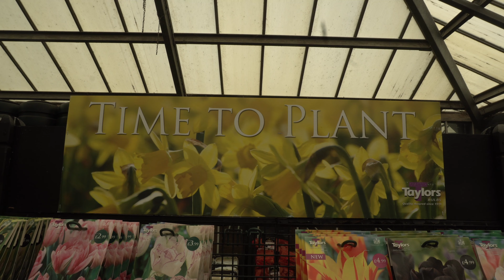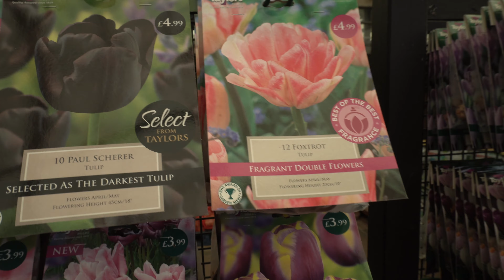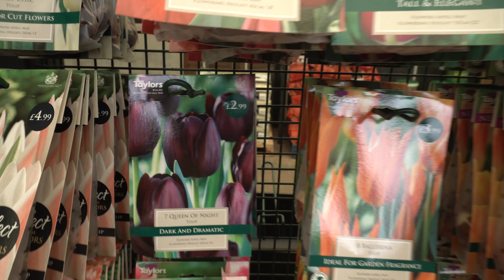TIME TO PLANT BULBS || SEPTEMBER GARDEN || MY TULIPS GARDEN || BULBS FOR SPRING || KAYAL FROM UK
In UK we are heading to the Autumn 🍂 season. I would like to share some information about bulbs for a Spring garden. After winter, bulbs can add colour to your garden, and this is the right time to plant a variety of bulbs for a colourful spring garden. Bulbs are available widely in garden centres and super markets, so therefore. time to plant into the soil bed, borders and you pots.